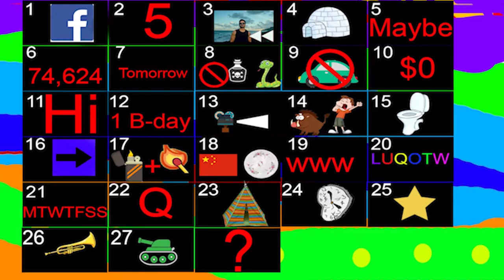LUQOTW #28: Picture Question